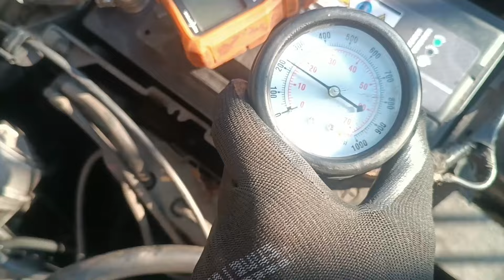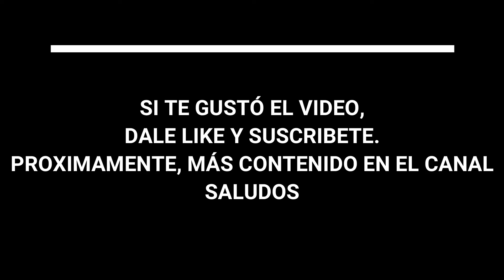Peugeot Partner NO ARRANCA 1.9 Diesel DW8 ¿Qué será?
Peugeot Partner Citroen Berlingo xsara c15 c-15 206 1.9 Diesel DW8 xud9 xud7 f8q renault kangoo clio megane trafic etc
 No arranca. Se revisan las bujias de precalentamiento calentamiento calentadores velas incandescentes incandescencia y no funcionan.
Se repara (fusible quemado) y sigue sin arrancar.
El problema es una baja presion de compresion en los cilindros, quemo la junta o empaque empaquetadura de culata cabeza tapa de cilindros, le entró agua a los cilindros, y se dobló una biela bielas por un candado hidraulico calcebloqueo hidraulico.